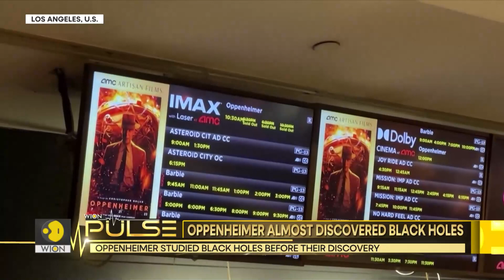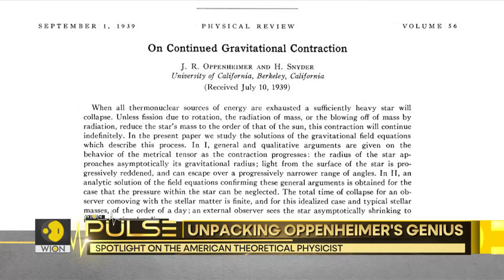Oppenheimer, Black holes & the Atom bomb | WION Pulse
Oppenheimer is not just the father of atom bombs but also perhaps the father of black holes. Watch the story to know how the American theoretical physicist made very significant contributions to black hole physics and science as a whole.